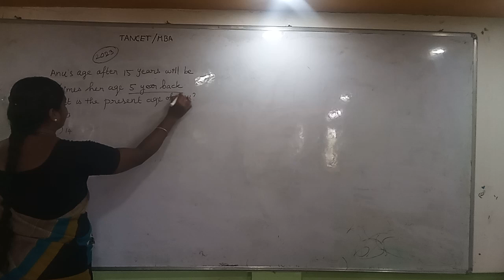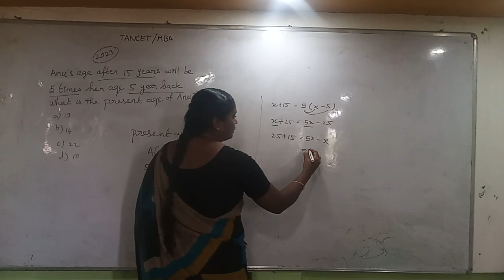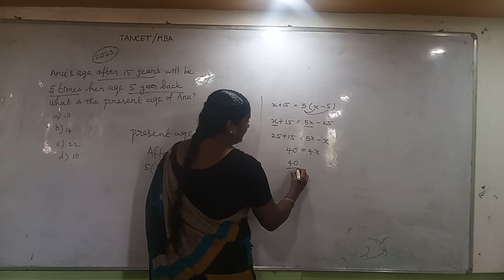TANCET/MBA/Age problem 2023#